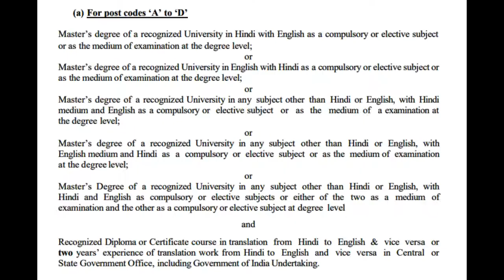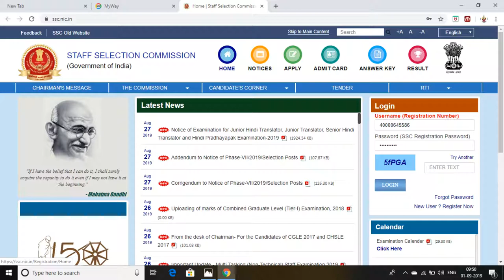New Vacancies 2019 SSC Post For All India Govt Job How to Apply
hey am manu maur for yours help and giving informantion abot new jobs , govtjobs be honest for yours work

this is a news to releated govt. job  ssc jobs 2019  here u can see about job information and watch how to apply for ssc jobs

apply online  officeail link  ssc.nic.in